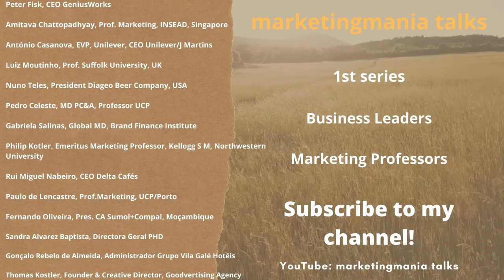15 July 2021